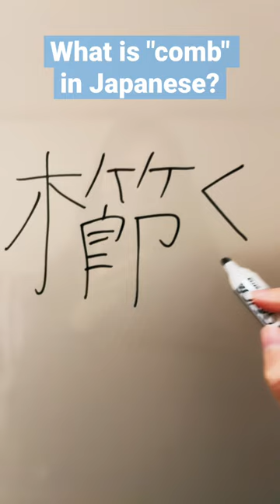What is "comb" in Japanese?